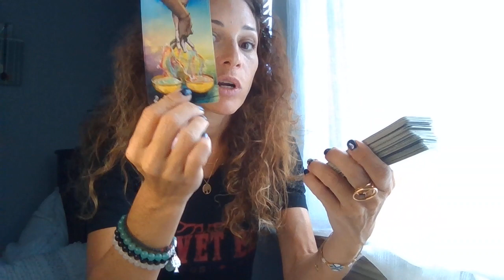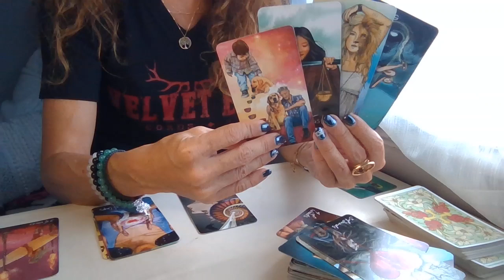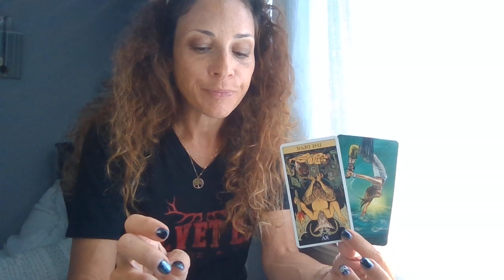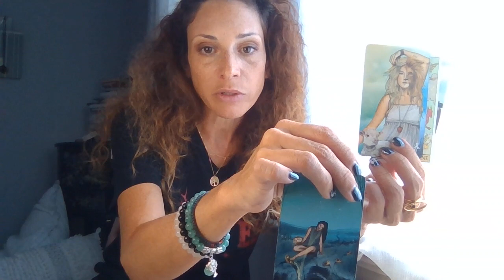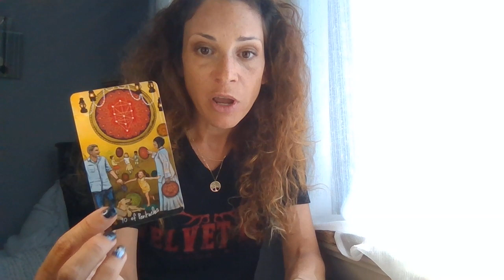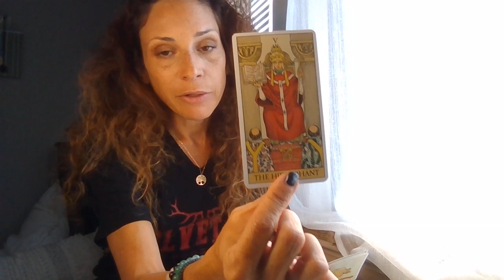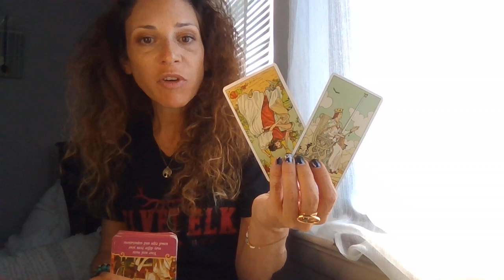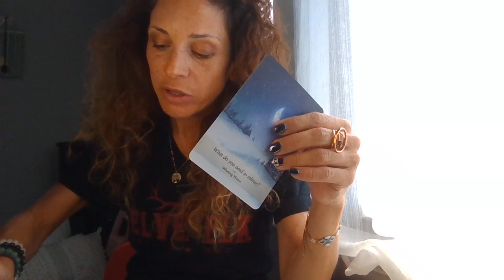SAGITTARIUS/♐ RECOILING FROM THE PAST💢AND TRANSITIONING INTO A NEW PARTNERSHIP~💖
2nd Week of September : Tarot & Oracle Messages

Please follow my IGTV series where I give mini Tarot & Oracle Messages on Instagram for the collective. @ elpis.enlightenment and I also give updates on my channel.